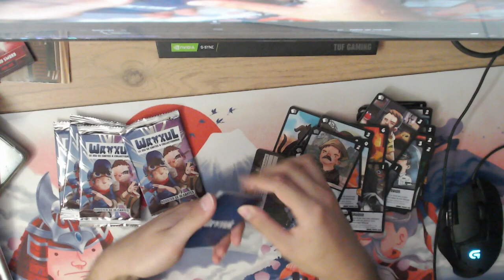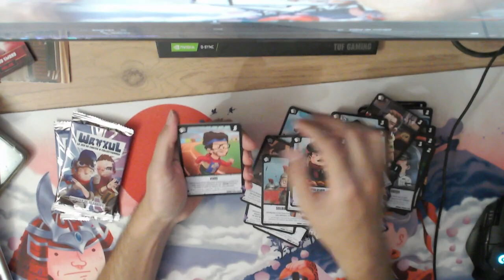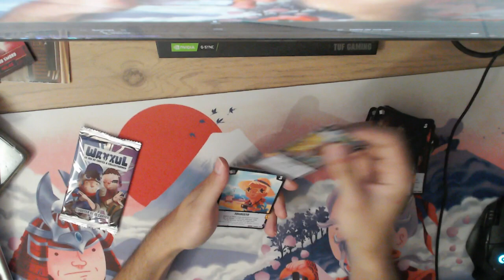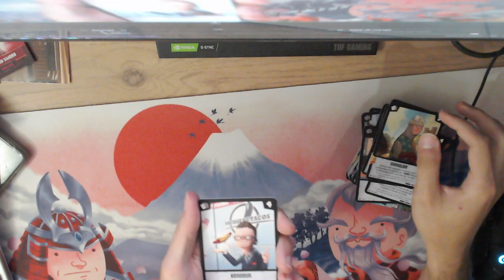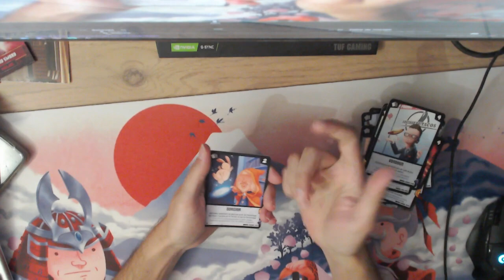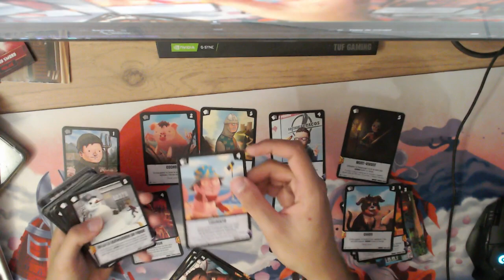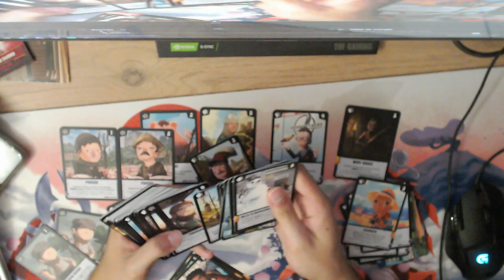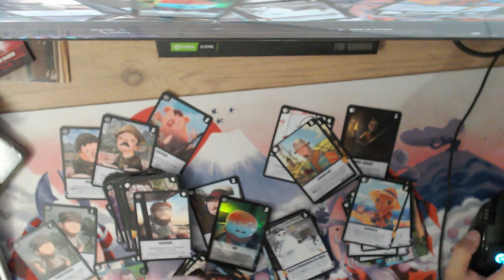ouverture de booster wankul